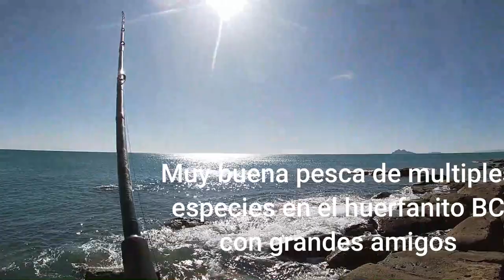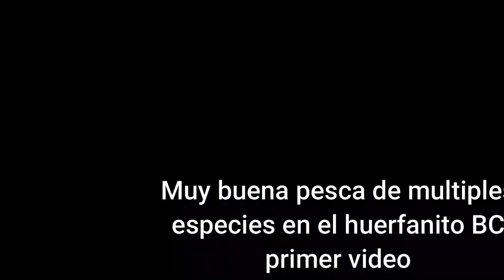Gran pesca de multiples especies en el huerfanito primera parte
Gran Pesca y diversion en el Huerfanito BC con los amigos